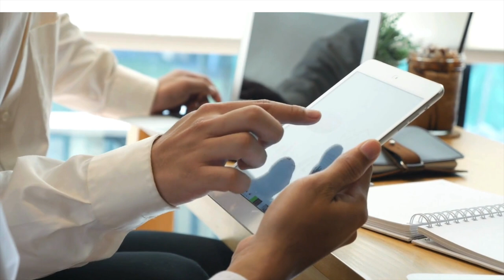Dra. Alice J. Casanova - Desarrollo Profesional